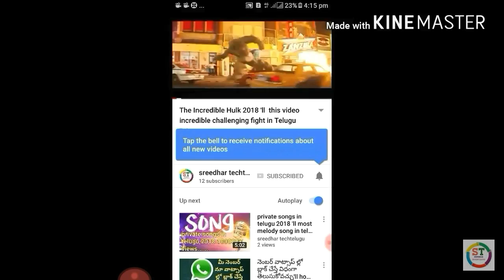నల్లమల అడవుల అందాలు 'll beautifully forest video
నల్లమల అడవుల అందాలు